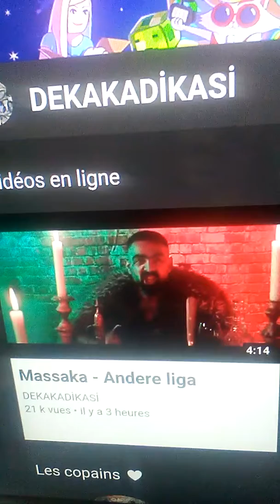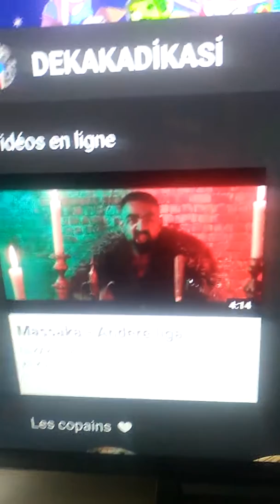Devovo ses fait haker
Bonjour aujourd'hui on se retrouve pour une vidéo urgences devovo se fait pirater donc je fait une prévention contre les hackers je demande de signaler la vidéo et de se désabonner merci